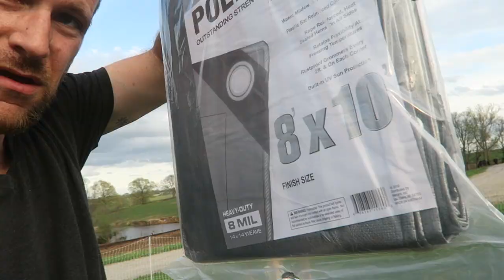Mowing just got a lot TOUGHER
Our broken down riding mower ties Jake up for the day while Becky gets some plants started in the garden. Then we get a new tarp on the chicken tractor just before a storm rolls in.

To run and operate our channel, it does take a lot of work and effort. Your support through using our Amazon link to buy things you already buy, doesn’t cost you anything extra, and it helps support us… thank you!

Thank you for supporting us with your time, kind words, and financial support! We included a link to our PayPal if you are interested in funding our mission to show others the homestead lifestyle and inspire others to grow their own food!

VIDEO EQUIPMENT WE USE:
We use this camera
We use this tripod
We edit on this computer
We use this hard drive

MUSIC IN THIS EPISODE:
Smartface - Too Tired
Yellowbase - Blue Hills
Mhern - By The Harbor
Loving Caliber - We Were Meant To Be
Scott Millien - Fast Life